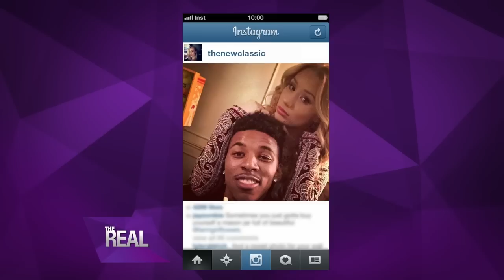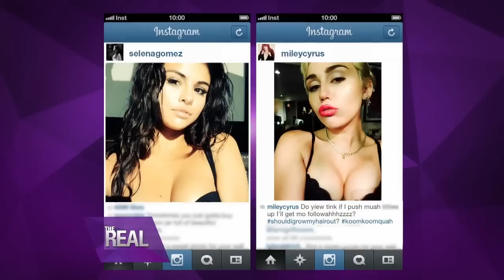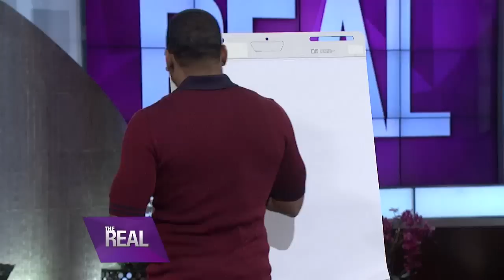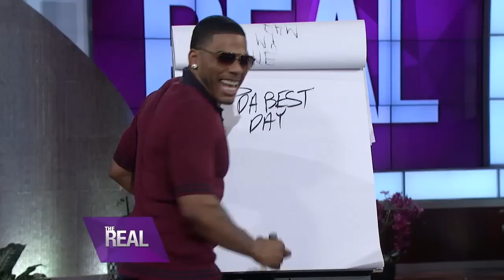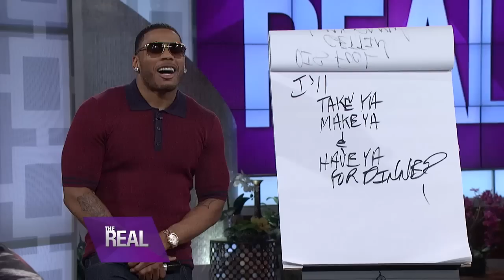[Full Episode] Nelly's in the House!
Nelly keeps it REAL about all things “Nellyville.” Also, he shows us how to talk with a Midwest twang during a fun game of Louie Lingo.